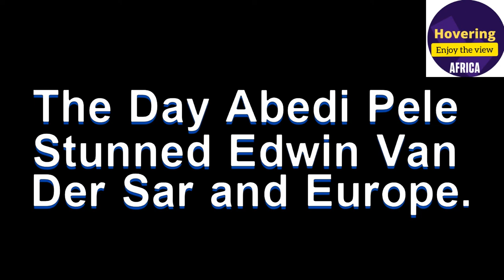The Day Abedi Pele Stunned Edwin Van Der Sar.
This video shows one of the greatest goals ever in history. Africa met Europe in a match in Lisbon for the first time. This match was organised as a part of a global campaign in the fight against racism. Europe had in post a certain Edwin Van Der Sar and the African side was captained by Abedi Pele, A wonder goal was scored that got a standing ovation.

We want to relieve that moment with our viewers. We hope you will enjoy that moment in time.